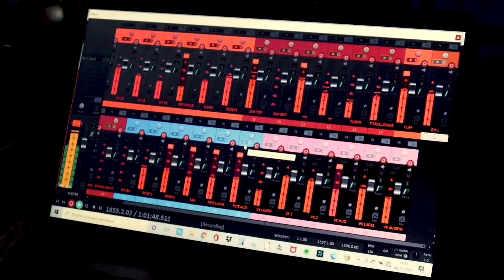[MAKING OF] Gravação de show no Coreto de Antonina/PR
O objetivo do projeto "Música Itinerante no Paraná" é resgatar a música de coreto e ocupar os espaços de convívio público democrático. O show gravado em novembro de 2021 no Coreto de Antonina/PR foi nosso primeiro ao vivo presencial pós pandemia e nos encheu de esperança de reencontrar o público. A Denusa Castellain mais uma vez estava lá para registrar os bastidores de nossa produção.

FICHA TÉCNICA

Bananeira Brass Band é
Audryn Souza (trompete)
Emilyn Shayane (trombone)
Fernanda Cordeiro (trombone)
Hudson Müller (saxofone)
Lauro Ribeiro (sousafone)
Lucas Ramos (trompete)
Luís Fernando Diogo (percussão)
Luís Rolim (percussão)

Sonorização: Effex Tecnologia
Direção e gestão técnica: Luigi Castel
Técnico de áudio: Germano Landgraf
Mixagem e masterização: Luigi Castel
Assistente técnico: Fernando Atanazio e Paulo Ricardo
Vídeo: LUS produções artísticas
Direção de fotografia, edição e colorização: Luigi Castel
Câmera: Luana Godin, Luigi Castel e Monica Lachman
Produção audiovisual: Luana Godin
Criação e operação de iluminação: Lucri Reggiani
Assistente de iluminação: Camila Benini
Empresa de iluminação: DW Rental
Making of: Denusa Castellain
Fotografia: Miriane Figueira
Produção Executiva: Priscila de Morais